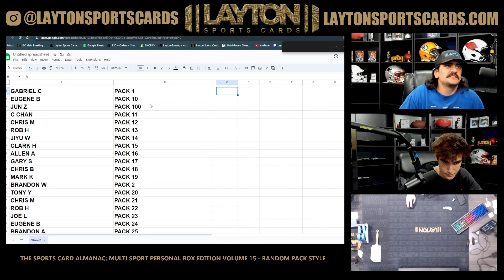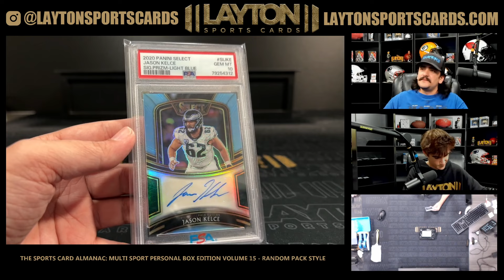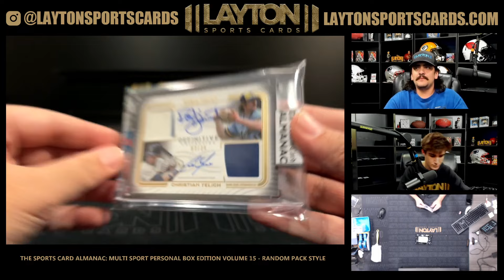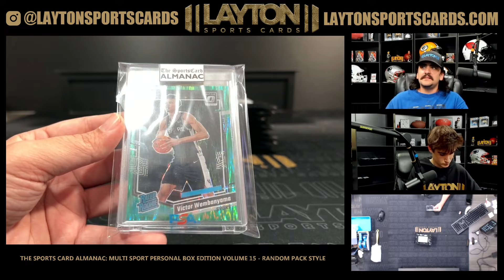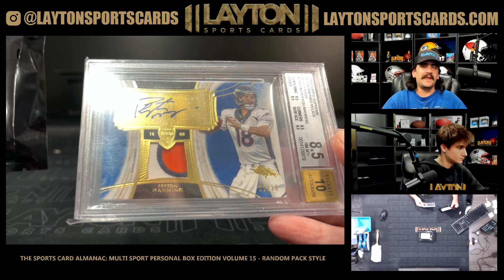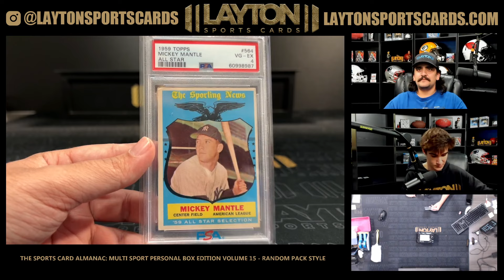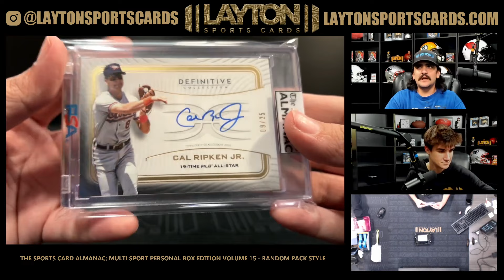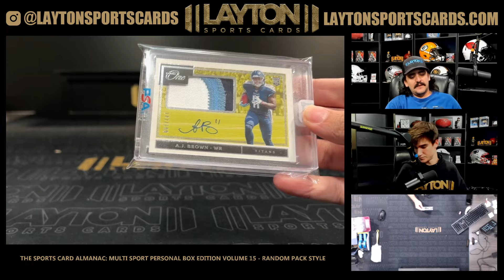The Sports Card Almanac Multi Sport Personal Box Edition Volume 15